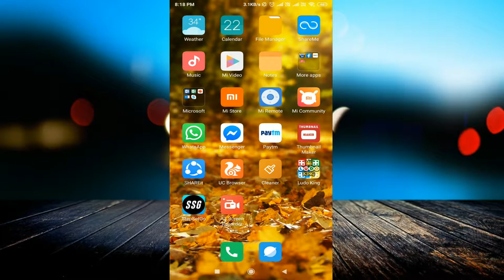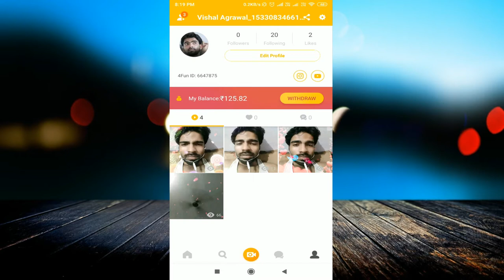4fun app (Secret Trick) Live 2000 paytm case Per Day | online paise kaise kamaye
linked site.